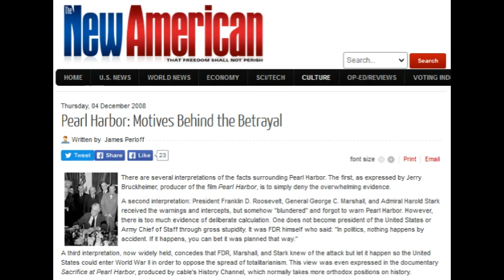Pearl Harbor: Motives Behind the Betrayal - James Perloff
There are several interpretations of the facts surrounding Pearl Harbor. The first, as expressed by Jerry Bruckheimer, producer of the film Pearl Harbor, is to simply deny the overwhelming evidence.

A second interpretation: President Franklin D. Roosevelt, General George C. Marshall, and Admiral Harold Stark received the warnings and intercepts, but somehow "blundered" and forgot to warn Pearl Harbor. However, there is too much evidence of deliberate calculation. One does not become president of the United States or Army Chief of Staff through gross stupidity. It was FDR himself who said: "In politics, nothing happens by accident. If it happens, you can bet it was planned that way."

A third interpretation, now widely held, concedes that FDR, Marshall, and Stark knew of the attack but let it happen so the United States could enter World War II in order to oppose the spread of totalitarianism. This view was even expressed in the documentary Sacrifice at Pearl Harbor, produced by cable's History Channel, which normally takes more orthodox positions on history.

According to this latter interpretation, FDR sacrificed the fleet because Hitler had to be stopped. Otherwise, once the Germans and Japanese finished subduing Europe and Asia, they would turn on America, and conquer the whole world, with Hitler's troops eventually goose-stepping through New York City. Also, it is said, FDR cared deeply about those suffering in Hitler's concentration camps. Only by inciting the Japanese to attack would America have the unity and resolve to support Roosevelt in these noble objectives.

This explanation, however, does not withstand scrutiny. The overextended Germans gave up any hope of invading Britain as feasible, and if the Germans were incapable of an amphibious assault across the English Channel, they certainly could not have launched one across the Atlantic. As Charles Lindbergh reasoned before Pearl Harbor: "Let us not be confused by this talk of invasion. Great armies must still cross oceans by ship. No foreign navy will dare approach within bombing range of our coasts. Let us stop this hysterical chatter of calamity and invasion."

The claim that Roosevelt was motivated by opposition to totalitarianism and concern for concentration camp victims is sharply contradicted by his support for Soviet dictator Josef Stalin. Like Hitler, Stalin was an international aggressor. Few remember that the 1939 invasion of Poland — World War II's immediate spark — was actually a joint invasion by Germany and the Soviet Union. In 1939-40, Stalin also invaded Finland, occupied Lithuania, Latvia and Estonia, and annexed part of Romania. Furthermore, Stalin, like Hitler, slaughtered millions of his own people, including some six million during the Ukrainian genocide (1932-33) alone. Nevertheless, FDR, without bothering with congressional approval, began bestowing lend-lease aid on Stalin in 1941, assistance that would ultimately amount to $11 billion (more than $100 billion in today's currency).

As former President Herbert Hoover recalled: "In June 1941, when Britain was safe from German invasion due to Hitler's diversion to attack Stalin, I urged that the gargantuan jest of all history would be our giving aid to the Soviet government. I urged that we should allow those two dictators to exhaust each other. I stated that the result of our assistance would be to spread Communism over the whole world. The consequences have proved that I was right."